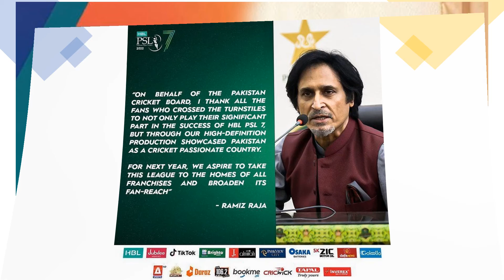Knowledge Builder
نالج بلڈر ایک پلیٹ فارم ہے جو لوگوں کو مارکیٹنگ کے بارے میں تعلیم حاصل کرنے میں مدد کرتا ہے، جو کسی بھی کاروبار کے سب سے اہم ستونوں میں سے ایک ہے۔ اگر آپ تیز، تیز اور اپ ڈیٹ سیکھنا چاہتے ہیں تو آپ صحیح چینل پر ہیں۔ نالج بلڈرز آپ سب کو خوش آمدید کہتے ہیں، ہم مل کر سیکھ سکتے ہیں اور کامیاب ہو سکتے ہیں